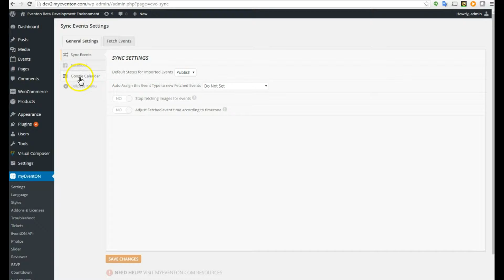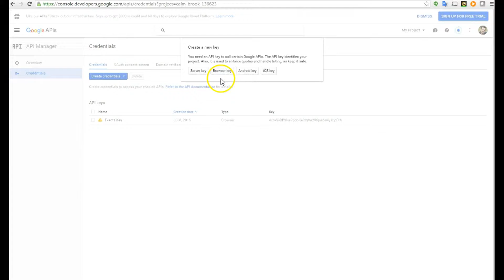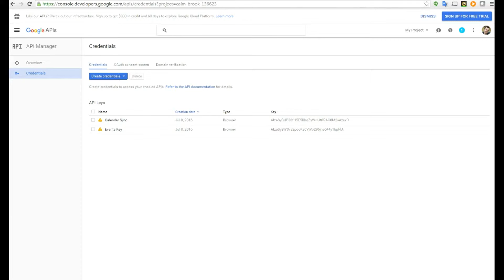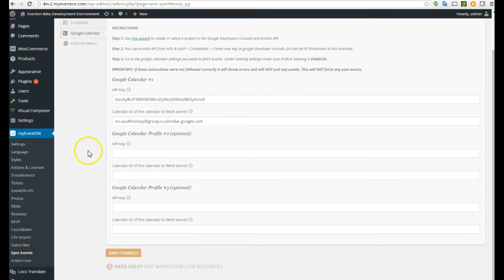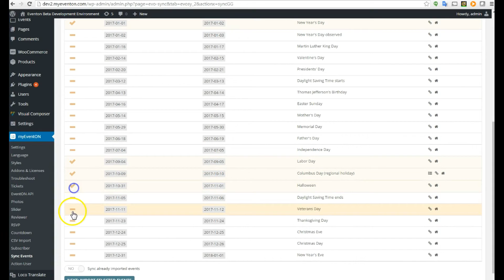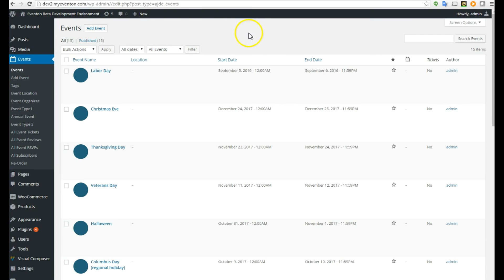EventOn - Video 11 - Sync Addon via Google Calendar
How to Sync and import your Google Calendar Events to the EventOn Calendar plugin.